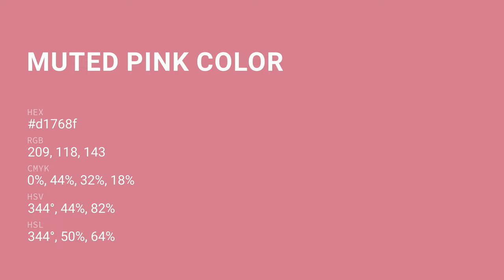Muted Pink color d1768f hex color - Red color - Cool color d1768f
What color is Muted Pink ? d1768f hex color - Red color - Cool color d1768f

Hex d1768f Color Code is also known as Muted Pink color.